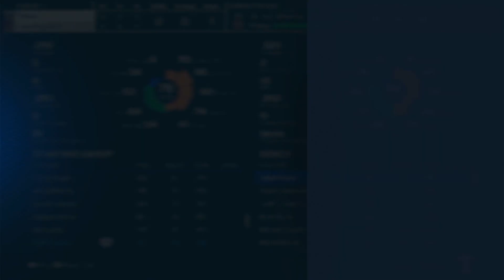MLB THE SHOW 23 - Texas Rangers at Anaheim Angels Game 33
3:01 Corey Seager HR
6:33 Marcus Semien HR
9:46 Luis Rengifo!
13:42 Corey Seager RBI double
14:14 Adolis Garcia HR
24:28 Ezequiel Duran HR
30:35 Shohei Ohtani RBI single
38:23 Jonah Heim HR
41:23 Adolis Garcia, Josh Jung end game!